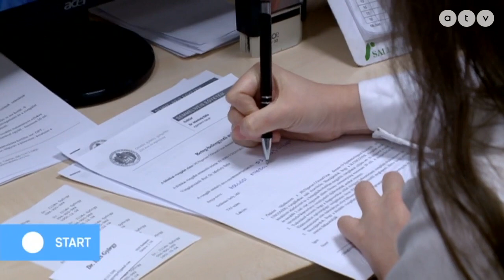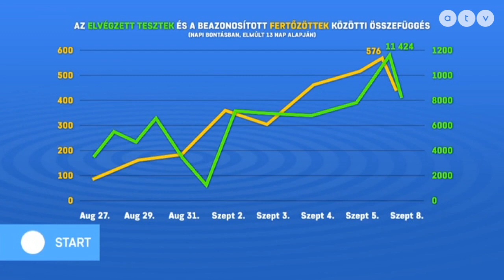Túlságosan leterheli a mentőket a koronavírus tesztelés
Az ATV Start vendége Barkóczi Balázs szóvivő, DK és Szabadai Viktor budapesti elnök, Liberálisok.